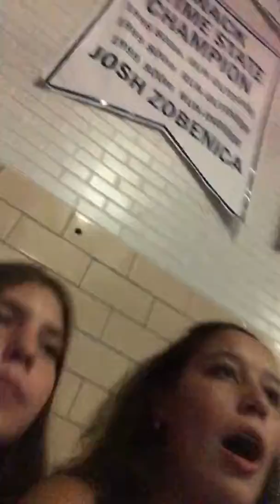YAY HOCO VID FINALLY UPLOADED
Yep it's finally uploaded. Sorry it took 2 months to upload LOL Ashley you know me so well I like to entertain myself haiiiiiiii howareyouuuuuuu imgooooood 😂😅😆